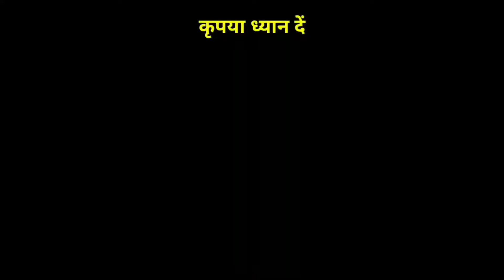Gulzar channiwala vs sapna choudhary vs billu funny call, Gulzar channiwala vs billu